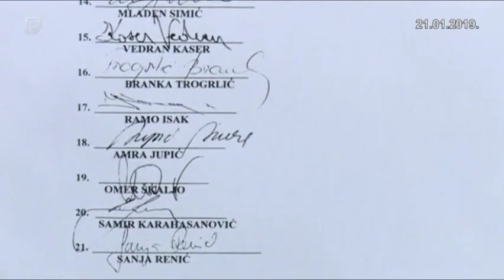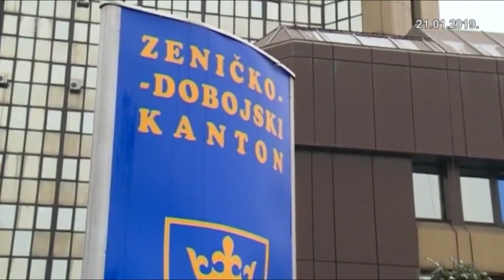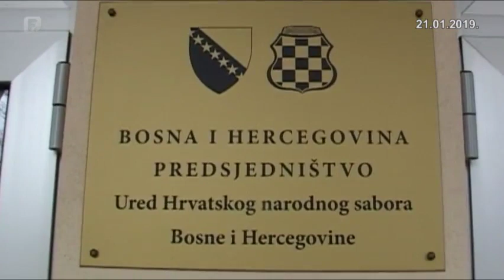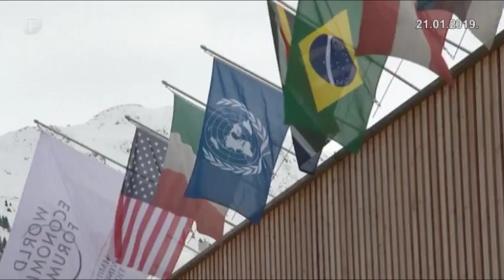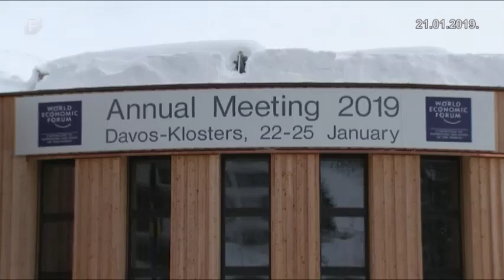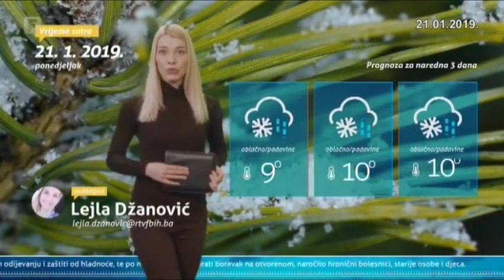Dnevnik 3 21.01.2019.